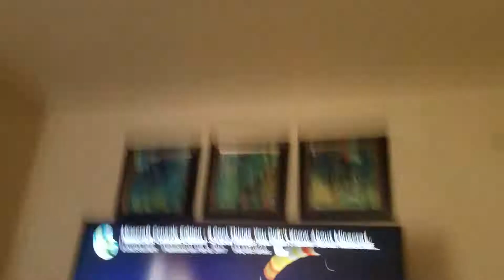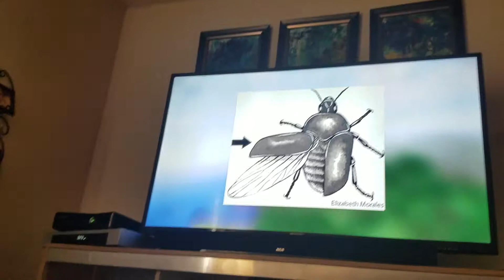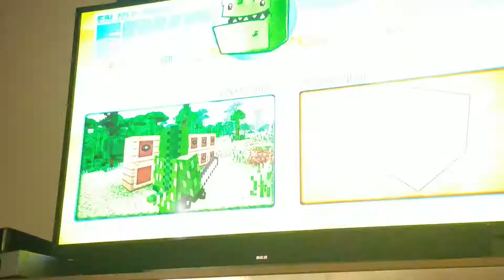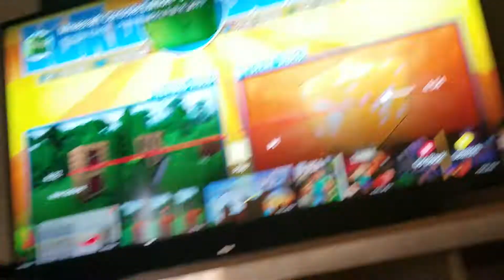The cake react to minecraft things you might not know😮😮